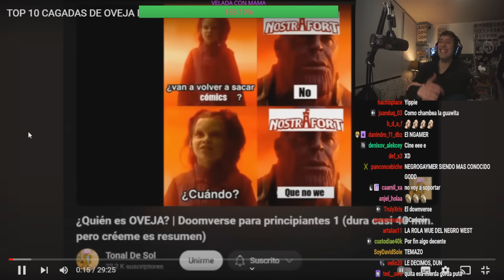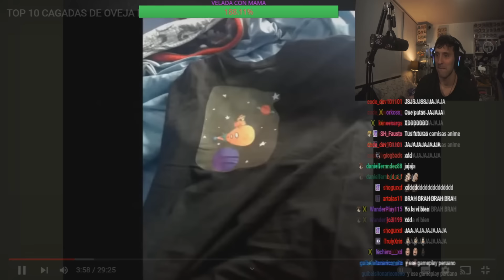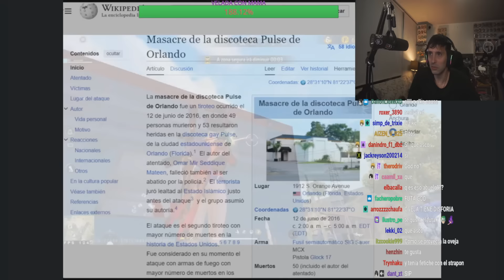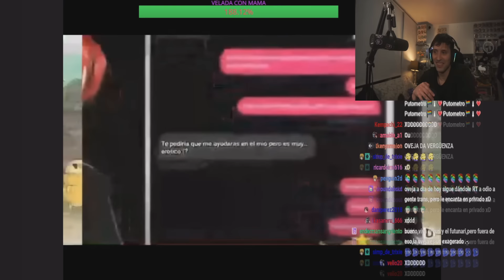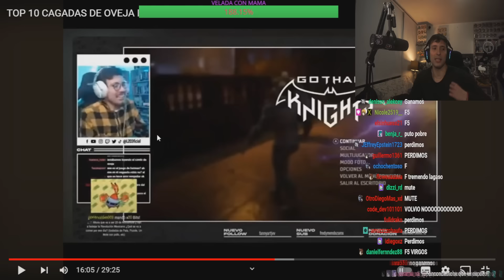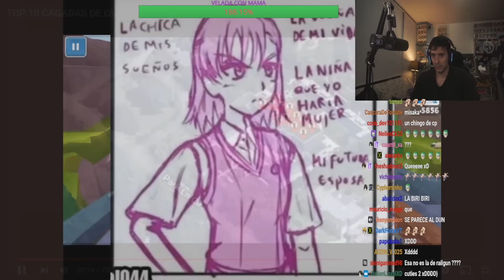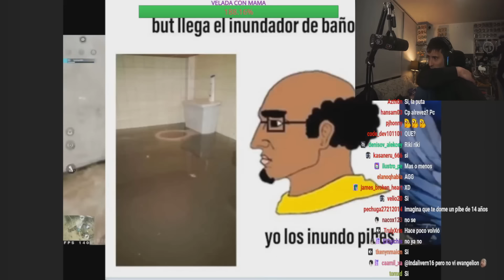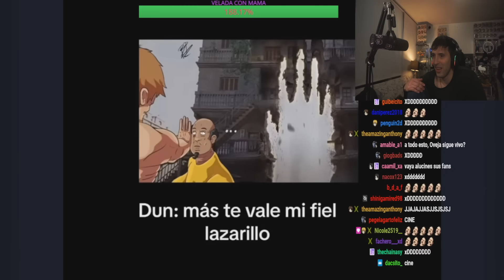GUIBEL REACCIONA A LOS 10 PEORES ERRORES DE OVEJA (EL NOVIO DEL DUN)